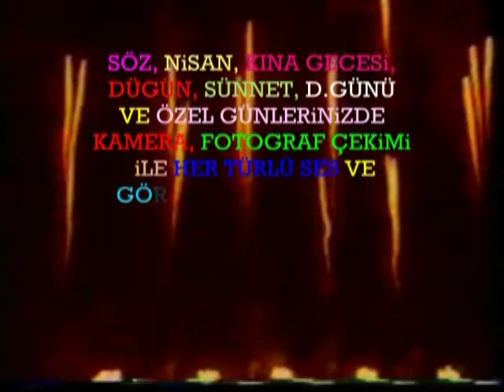EĞİN'Lİ AHMET COŞKUN VE ARKADAŞLARI- 3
EĞİN'Lİ AHMET COŞKUN VE ARKADAŞLARINDAN ERZİNCAN, KEMALİYE ( EĞİN ) TÜRKÜLERİ.